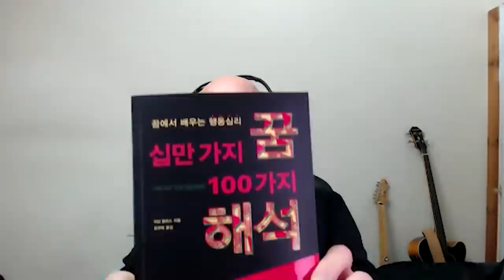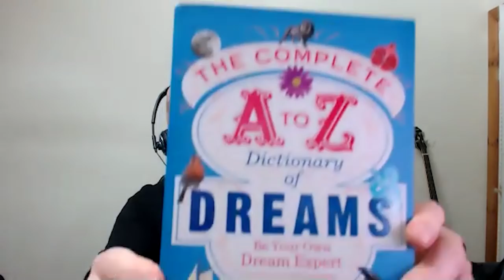Dreams | I Don’t Know About That with Jim Jefferies #35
In this episode, the team discusses dreams with psychologist, media dream expert, and best-selling author of "The Top 100 Dreams" and "The Complete A-Z Dictionary of Dreams", Ian Wallace.